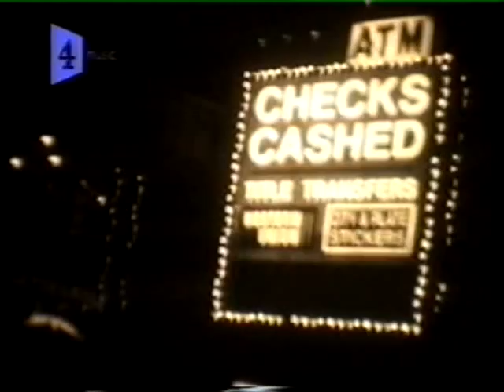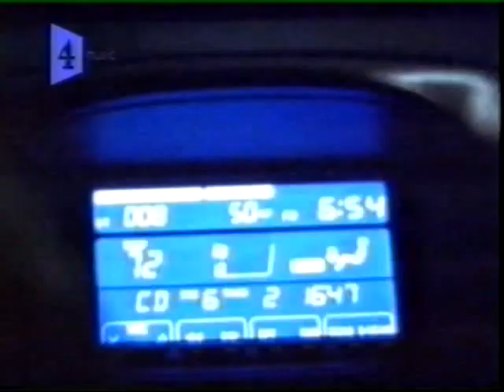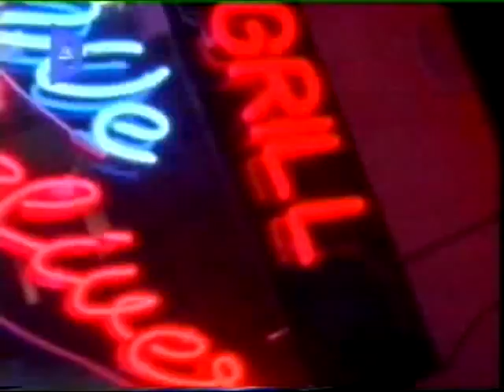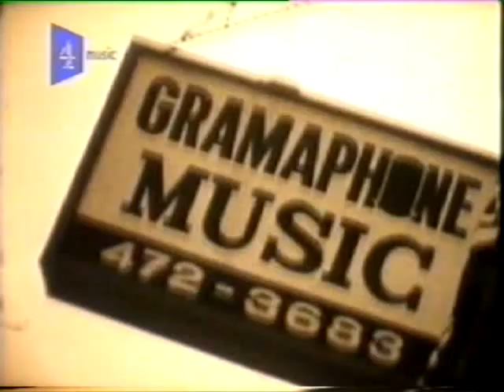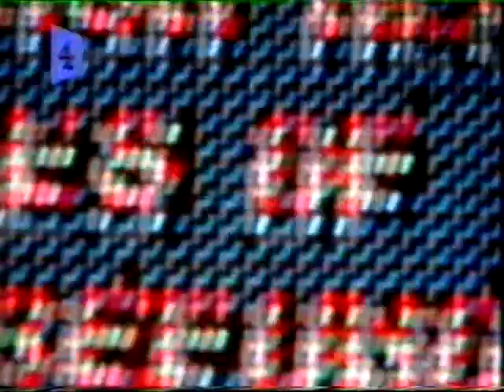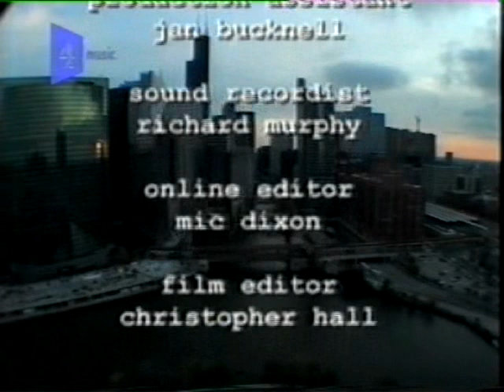The Boompty Boomp Man: Derrick Carter Special (2002)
A Channel 4 special on Derrick Carter from 2002. A 10 minute short on Derrick around the time of his 'Squaredancing In A Roundhouse' album release.

Taking in the sights & sounds of London and Chicago with guest appearances from Luke Solomon, Mark Farina, Diz, James Curd and more friendly faces.

Big thanks to Bert Newton / Hai Nguyen for the footage.